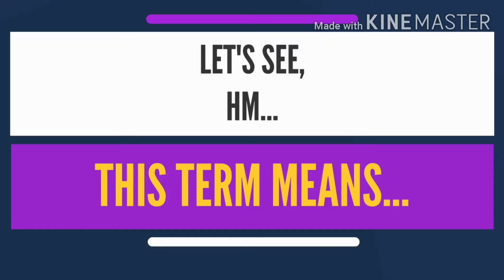WHAT IS CLEANING VALIDATION? EXPLAINING DETAILS, MEANING | WHAY REQUIRED CLEANING VALIDATION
In this video lecture you will find the,

What is CLEANING VALIDATION? What does CLEANING VALIDATION mean? CLEANING VALIDATION meaning - CLEANING VALIDATION definition - CLEANING VALIDATION  Cleaning validation is the methodology used to assure that a cleaning process removes residues of the active pharmaceutical ingredients of the product manufactured in a piece of equipment, the cleaning aids utilized in the cleaning process and the microbial attributes. All residues are removed to predetermined levels to ensure the quality of the next product manufactured is not compromised by waste from the previous product and the quality of future products using the equipment, to prevent cross-contamination and as a GMP requirement. The U.S. Food and Drug Administration (FDA) has strict regulation about the cleaning validation. For example, FDA requires firms to have written general procedures on how cleaning processes will be validated. Also, FDA expects the general validation procedures to address who is responsible for performing and approving the validation study, the acceptance criteria, and when revalidation will be required. FDA also require firms to conduct the validation studies in accordance with the protocols and to document the results of studies.The valuation of cleaning validation is also regulated strictly, which usually mainly covers the aspects of equipment design,cleaning process written, analytical methods and sampling. Each of these processes has their related strict rules and requirements. Regarding to the establishment of limits, FDA does not intend to set acceptance specifications or methods for determining whether a cleaning process is validated. But some limits that have been mentioned by industry include analytical detection levels such as 10 PPM, biological activity levels such as 1/1000 of the normal therapeutic dose and organoleptic levels. Cleaning Validation in the context of Active Pharmaceutical Ingredient manufacture may be defined as: "The process of providing documented evidence that the cleaning methods employed within a facility consistently controls potential carryover of product (including intermediates and impurities), cleaning agents and extraneous material into subsequent product to a level which is below predetermined .
Category :- Education and Technical, Study Material(Notes)
PHARMACHEMICAL QUALITY ASSURANCE ,QUALITY CONTROL AND PRODUCTION INTERVIEW QUESTION ANSWER CHAPTER-1 (INCLUDED TOP 20 Questions Answers) Link My Previous Video